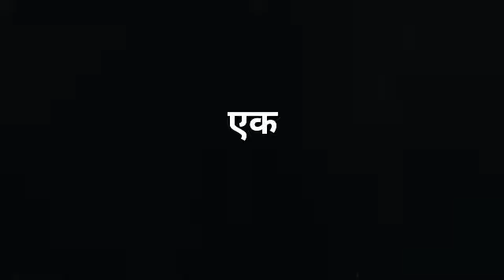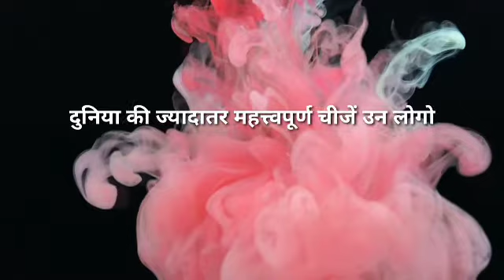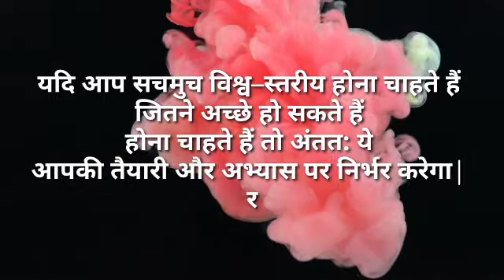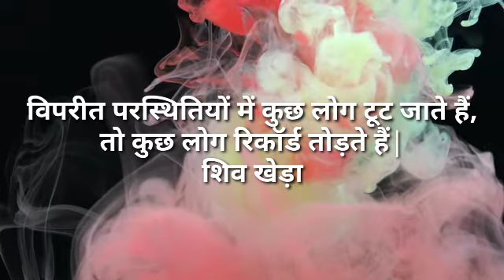अनमोल विचार।।अच्छे विचार।।बातें जो दिल को छू जाए।।Best motivational quotes।।